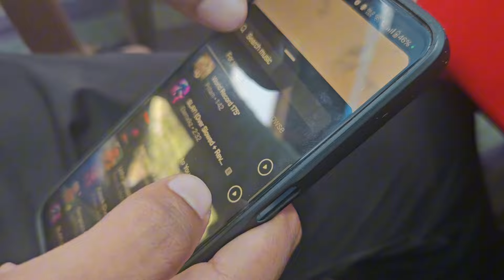Trip To Dwarka 🚩 | Part - 02 | Nageshwar Jyotirlinga | Gopi Talav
Join us on a mesmerizing journey through the sacred city of Dwarka, where spirituality meets history. Explore the ancient temples, immerse yourself in divine rituals, and soak in the spiritual ambiance of this holy destination. From the iconic Dwarkadhish Temple to the tranquil banks of the Gomti River, each stop on our tour offers a glimpse into the rich cultural heritage of India. Whether you're a seasoned traveler or a spiritual seeker, Dwarka promises an unforgettable experience.